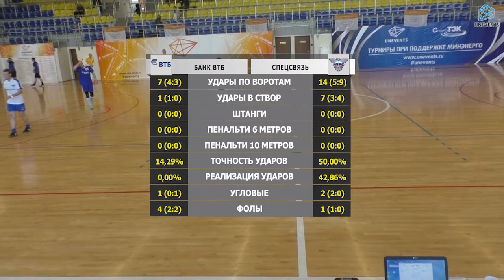Банк ВТБ - Спецсвязь (12-05-2018)